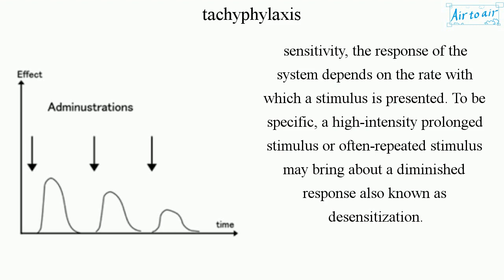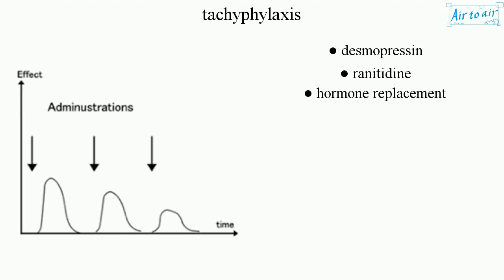tachyphylaxis (English) - Medical terminology for medical students -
An acute, sudden decrease in response to a drug after its administration. A rapid and short-term onset of drug tolerance. It can occur after an initial dose or after a series of small doses. Increasing the dose of the drug may be able to restore the original response.

It is characterized by the rate sensitivity, the response of the system depends on the rate with which a stimulus is presented. To be specific, a high-intensity prolonged stimulus or often-repeated stimulus may bring about a diminished response also known as desensitization.

(Examples)
● psychedelics (LSD-25, psilocybin-containing mushrooms)
● opioids
● beta-2 agonists (salbutamol)
● nicotine
● nitroglycerine
● hydralazine
● metoclopramide
● dobutamine
● desmopressin
● ranitidine
● hormone replacement